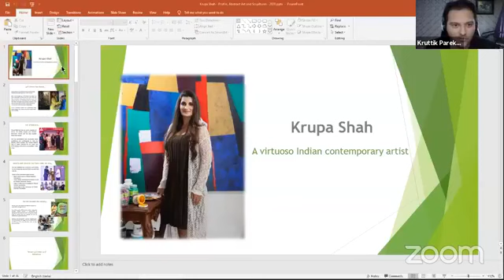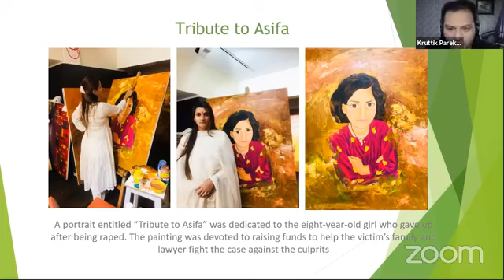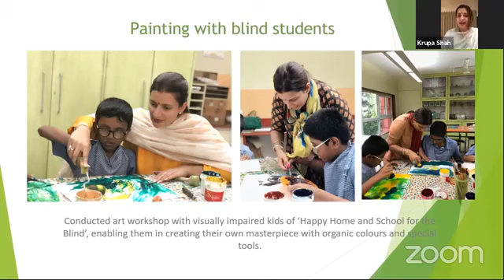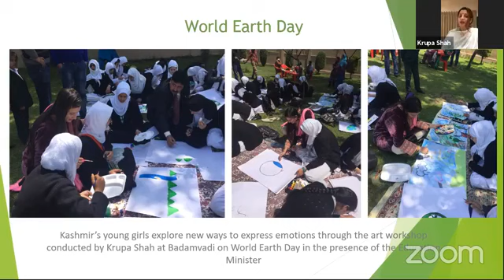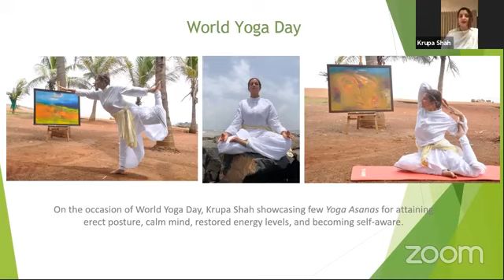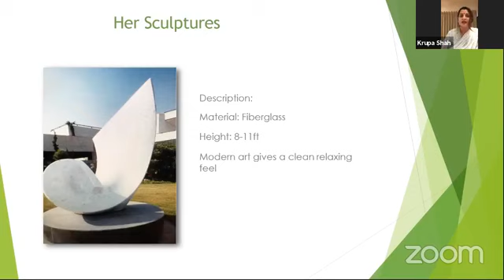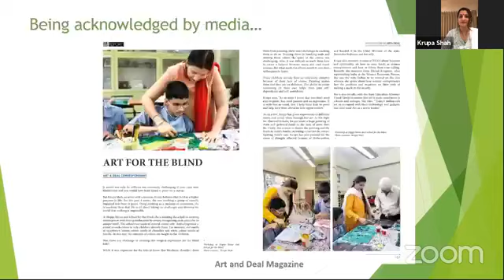Krupa Shah live with Mrs. Madhavi Advani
Madhavi's Luxuryco.biz